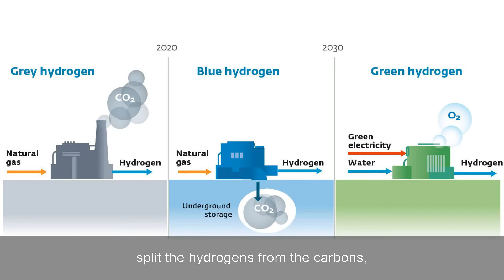Sixty Seconds of Sustainability 02JUL2020